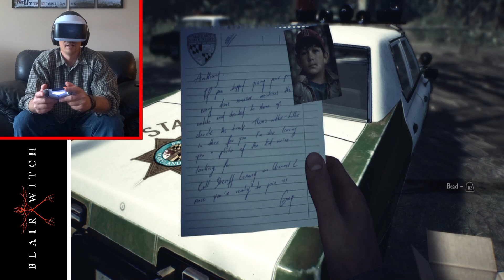Blair Witch #1/9 (w/PSVR)